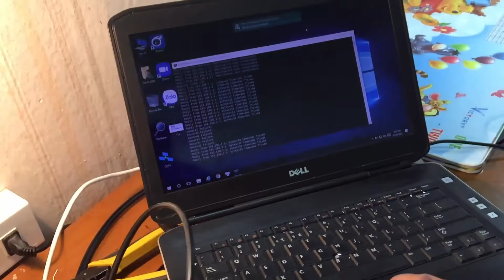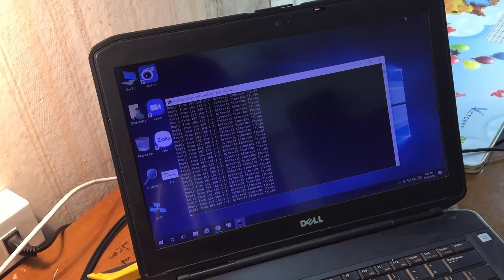Cách bấm dây mạng 4 lõi ( 4 sợi) hạt mạng thường và hạt mạng âm tường. 100% thành công, bấm là chạy.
Dây 4 lõi bấm theo quy tắc 1-2-3-6